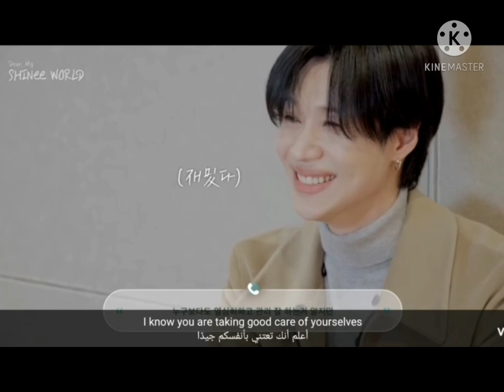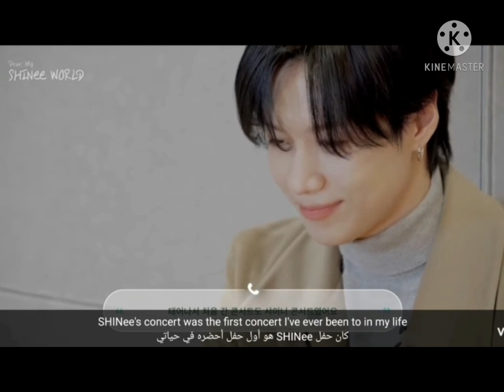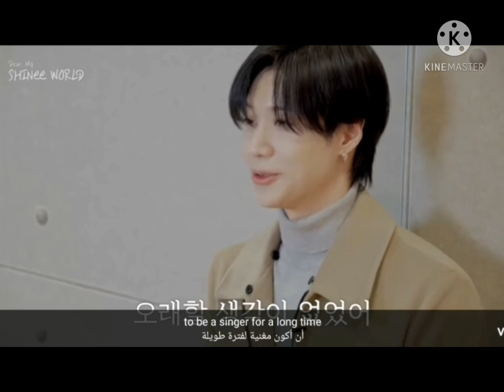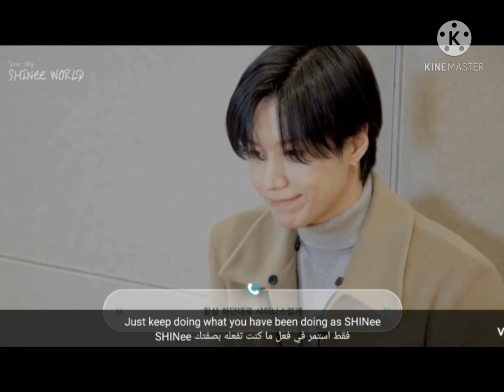shinee world taemin تيمين يستمع إلى رسائل المعجبين مترجم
تيمين يستمع إلى رسائل المعجبين مترجم